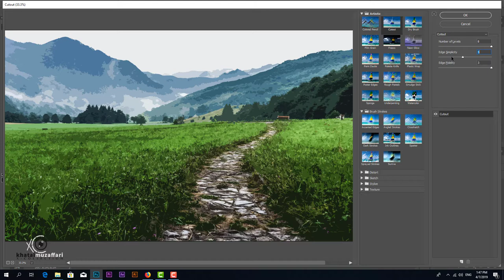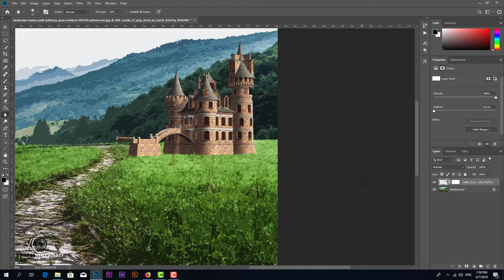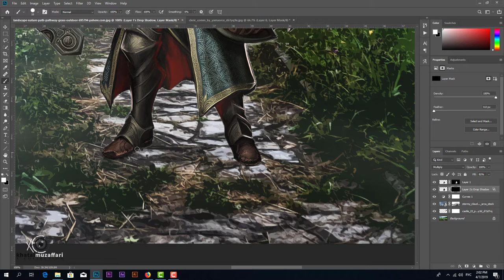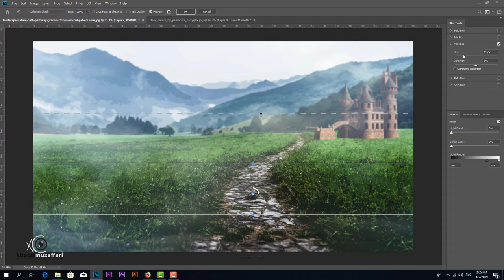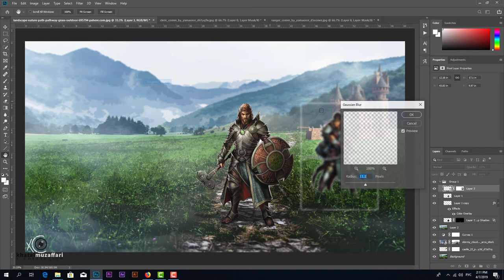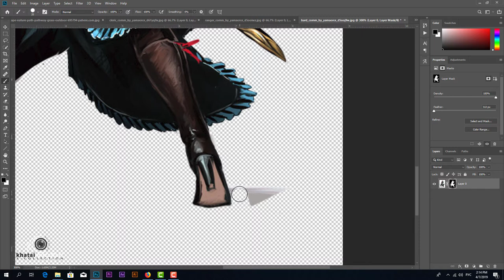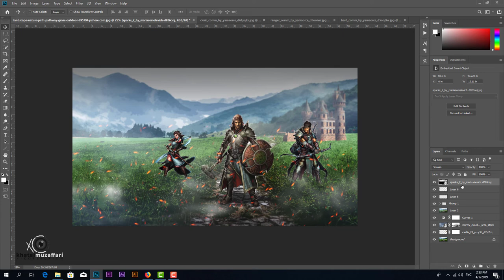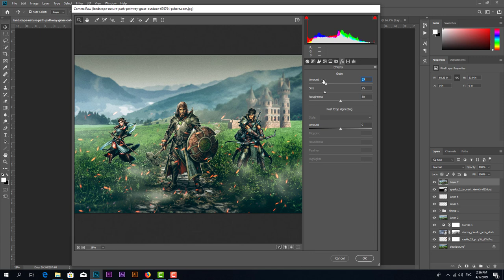Warrior | Photoshop Manipulation | Photoshop tutorial 2019